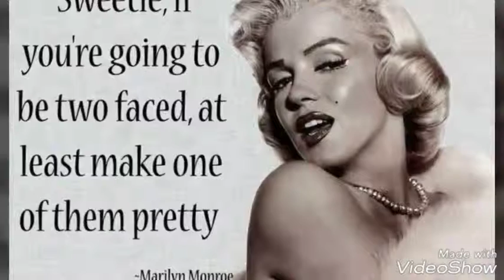Marilyn Monroe rest in peace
we love you and miss you Marilyn Monroe.